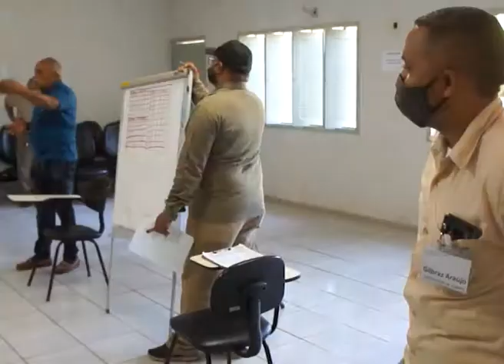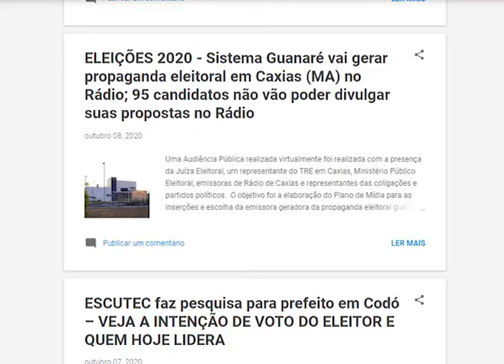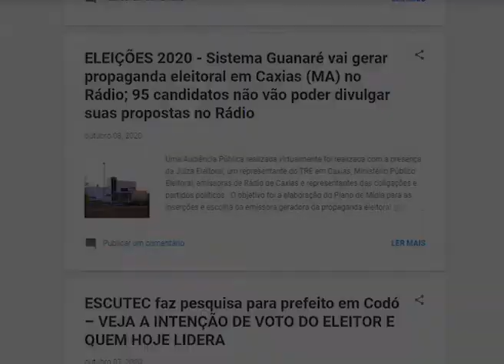SAÚDE - UVZ realiza Campanha de Vacinação de Cães e Gatos até 31 de outubro 2020